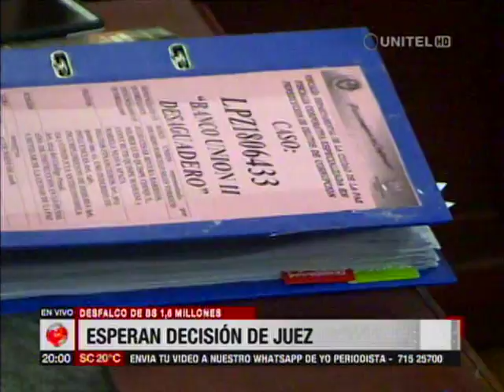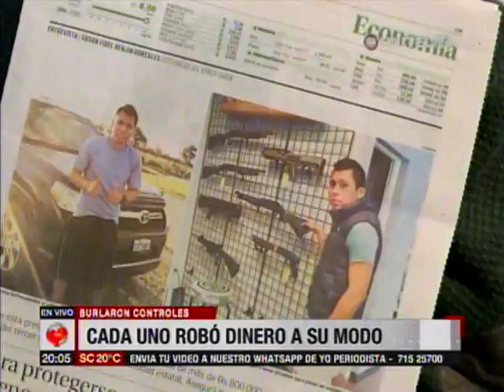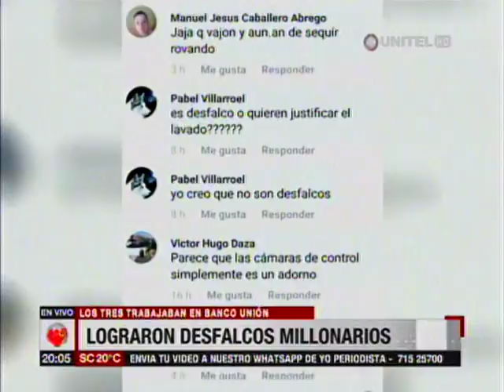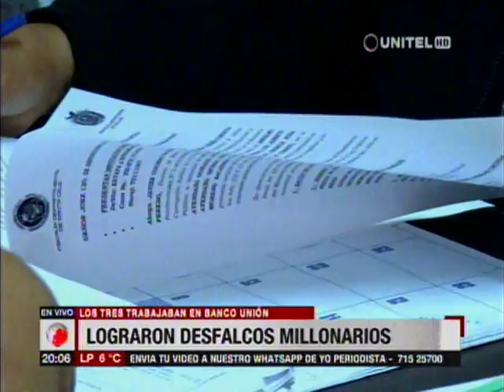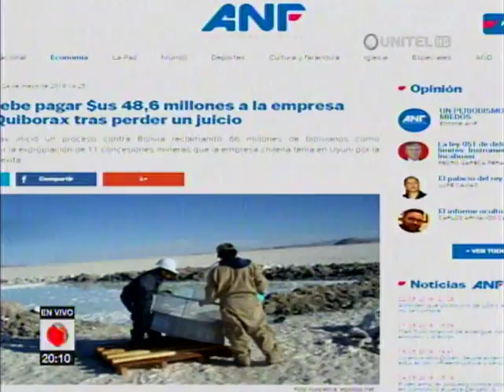Pari, Rivera y Benjin los tres desfalcadores del Banco Union, en La Paz y Santa Cruz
Y asi fue como estan desfalcando el Banco del Estado!!!